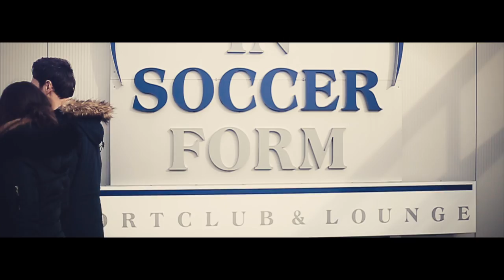René P. - Heut ist unser Tag "WM Song 2018" ( Das offizielle Musikvideo )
Sie sehen das offizielle Musikvideo zur brandneuen Single "Heut ist unser Tag" von René P.! Ab sofort überall als Download erhältlich!

Wir bedanken uns Herzlich bei der Soccerhalle Merzenich ) für die tolle Zusammenarbeit!